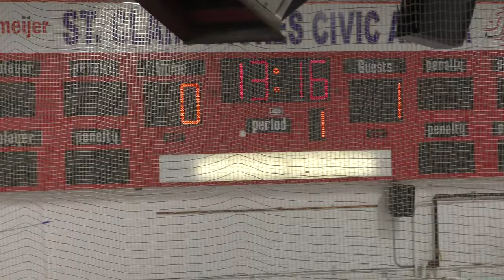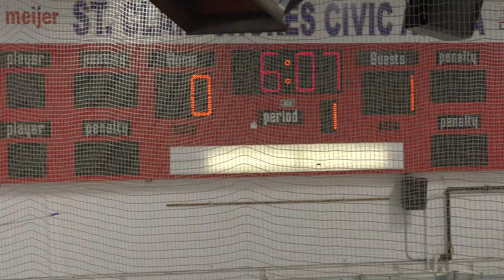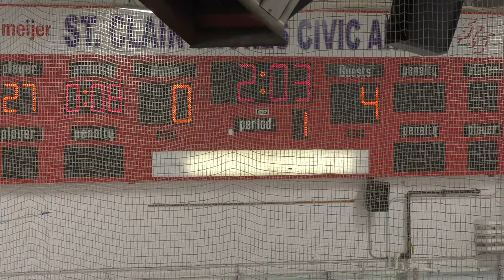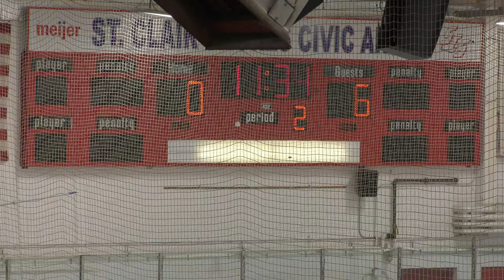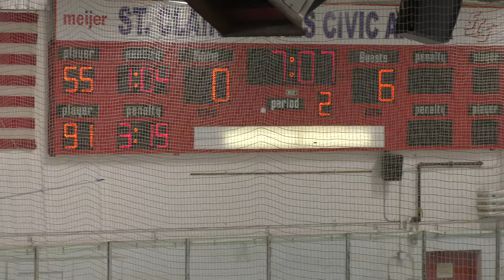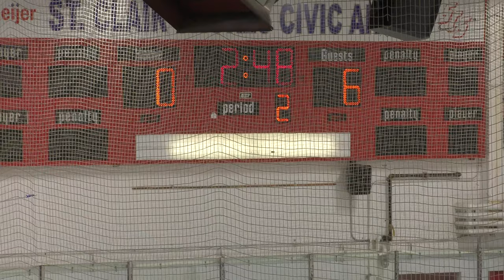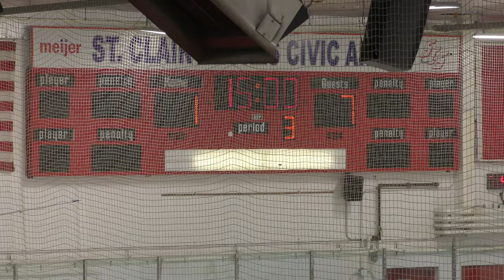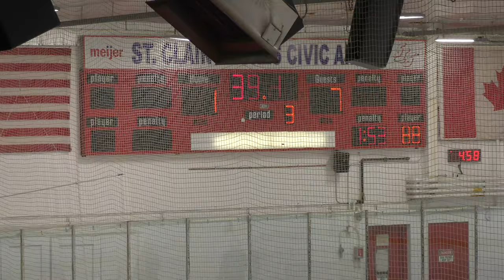USA Eagles vs KV Renegades - 05/21/21: Gamre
Full Game
USA Eagles vs KV Renegades - 05/21/21
Final Score: USA - 13, KV - 1
Civic Arena - St Clair Shores, MI